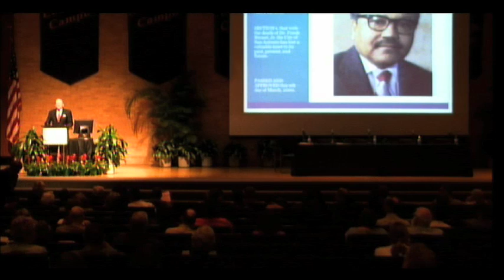UTHSCSA: Healthcare is Broken Panel Discussion Introduction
Nov 4, 2009 7th Annual Frank Bryant, Jr., MD Memorial Lecture in Medical Ethics introduction. Moderator: Kenneth Shine, MD, UT System Executive Vice Chancellor for Health Affairs